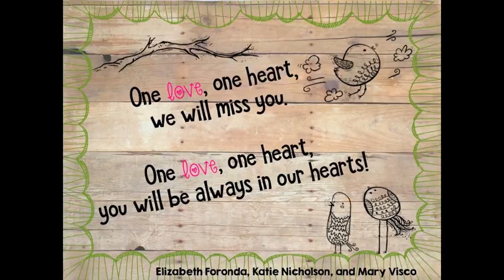"One Love" (CSDR Kindergarten 2017)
Kindergarten Promotion 2017 (En español abajo)- Students created a music video with their own drawings, pictures, and ASL interpretation. Adapted by Cedella Marley based on the song of Bob Marley.
Lyrics:
"One love, one heart.
Let's get together and feel all right!
One love, what my family gives to me.
One love, what the flower gives the bee.
One love, what Mother Earth gives the tree.
One love, let's get together and feel all right!
One heart, like the birds, I long to be free.
One love, like the river runs to the sea.
One heart, like the music, just feel the beat.
One love, when your hand reaches out to me.
One love, when we touch, a new world we'll see.
One love, one heart, we all feel all right!"

Kindergarten Promotion 2017 - Los estudiantes crearon un video musical con sus propios dibujos, imágenes y interpretación de ASL. Adaptado por Cedella Marley basado en la canción de Bob Marley.
Letra:
"Un amor un corazón.
¡Vamos a juntarnos y sentirnos bien!
Un amor, lo que mi familia me da.
Un amor, lo que la flor le da a la abeja.
Un amor, lo que la Madre Tierra da al árbol.
Un amor, vamos a reunirnos y sentirnos bien!
Un corazón, como los pájaros, anhelo ser libre.
Un amor, como el río corre al mar.
Un corazón, como la música, solo siente el ritmo.
Un amor, cuando tu mano me alcanza.
Un amor, cuando nos toque, un nuevo mundo que veremos.
¡Un amor, un corazón, todos nos sentimos bien!"